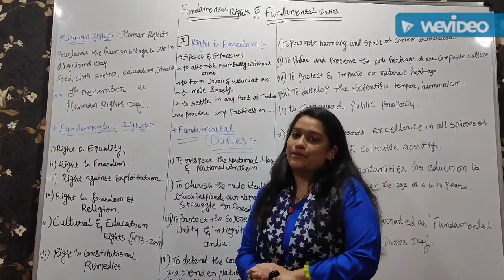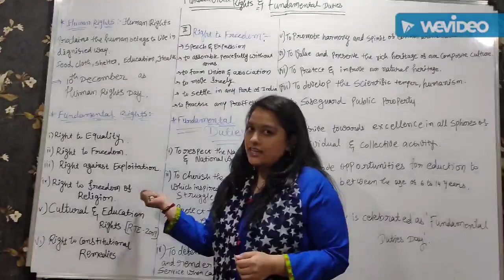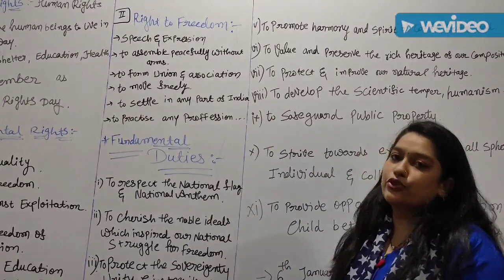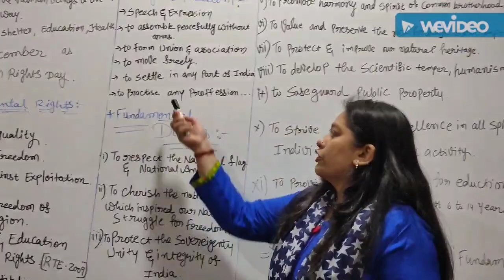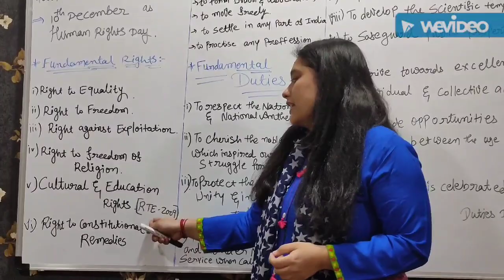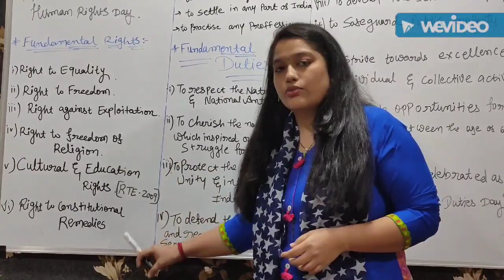Class 9 s.s. part 1... Fundamental Rights 👍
Part 2 will come soon including topic Fundamental duties... Important topic for some competitive exams,too..Basics of civics...